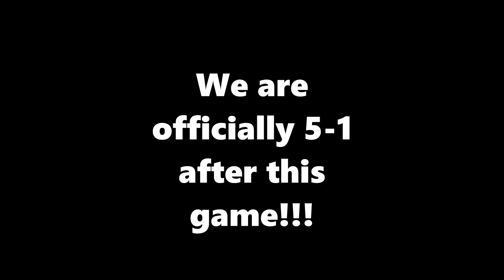Playing In A $200,000 MADDEN 24 TOURNAMENT!!! (MCS 24 Ladder Games - Game 6)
Love y'all man, make sure to do something positive for the world or yourself today...

Madden 24, Madden 24 Ultimate Team, E-Book, Best Madden 24 Plays, How To, Best Playbooks, Zirkzee